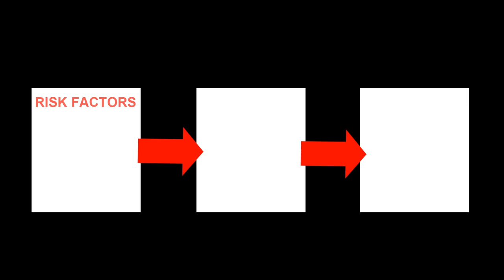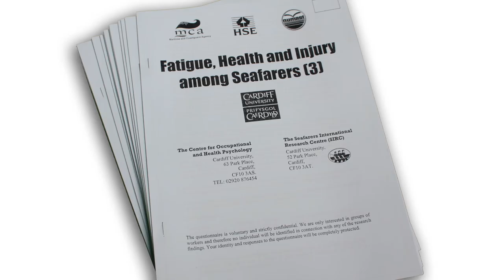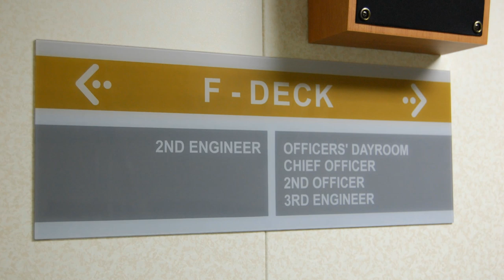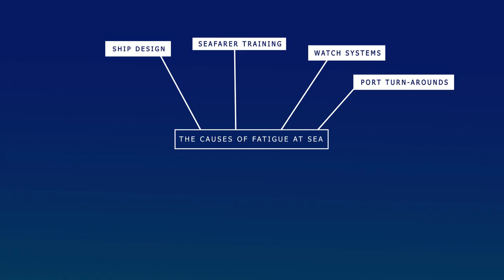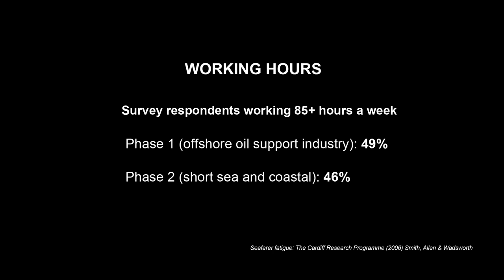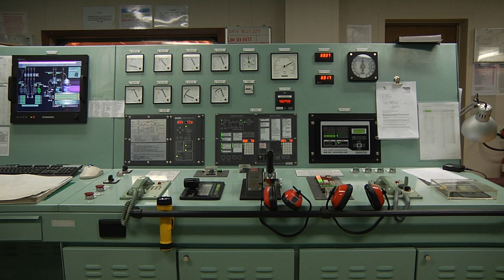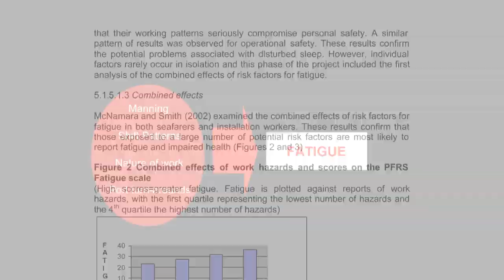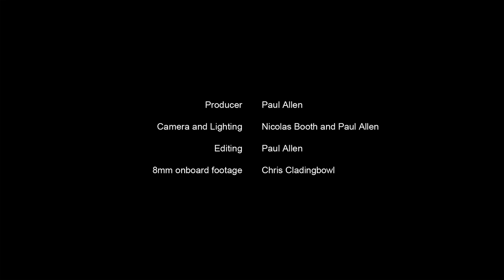Seafarers Fatigue Film - Cardiff University